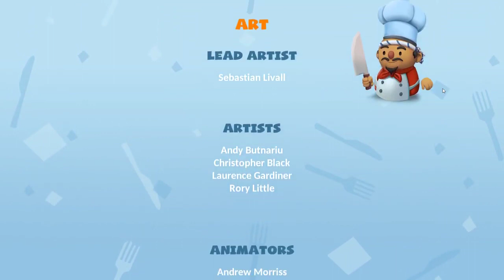Wir kochen in Brennenden Sumpf Labyrinthen O Overcooked 2 Story Mode Folge Nr 21